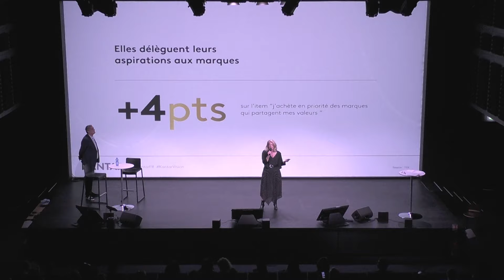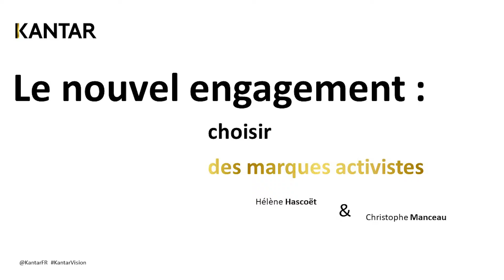Kantar Vision 2019: Le nouvel engagement: choisir des marques activistes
Les femmes sont toujours plus autonomes et individualistes dans leurs décisions nous disent Hélène Hascoët et Christophe Manceau, nos experts Kantar à l'occasion de la conférence Kantar Vision - Femmes, Soutenez leur regard (sur le monde).